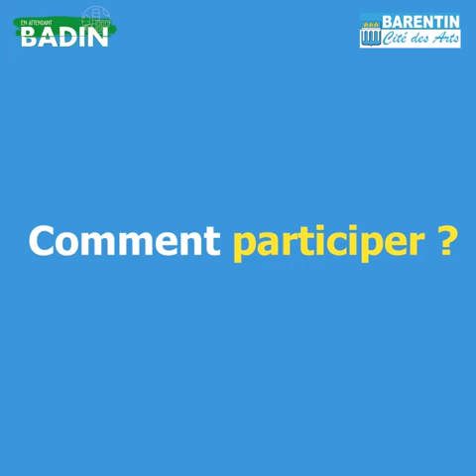la Ville de Barentin organise sa 1ère "Recyclade", dimanche 12 septembre 2021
En attendant le parc Auguste-Badin, la Ville de Barentin souhaite proposer divers événements festifs et conviviaux. Parmi eux : la "Recyclade".

Organisée en partenariat avec le lycée Auguste Bartholdi et Horizon La radio libre, la "Recyclade" se déroulera dimanche 12 septembre, avenue Victor-Hugo.

Toutes les informations sur cet événement, ainsi que le début des inscriptions, vous seront communiquées à partir de 15 mai sur le site internet de la commune, ville-barentin.fr.

Mais vous pouvez déjà réfléchir à la construction de votre bolide recyclé.